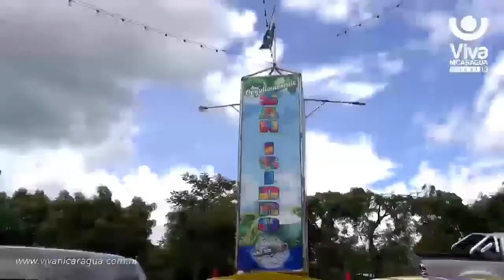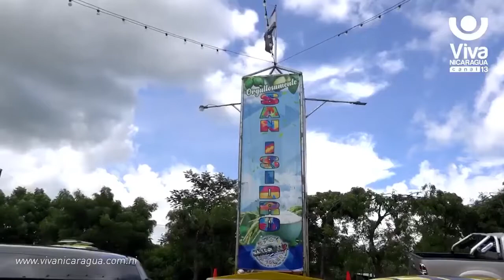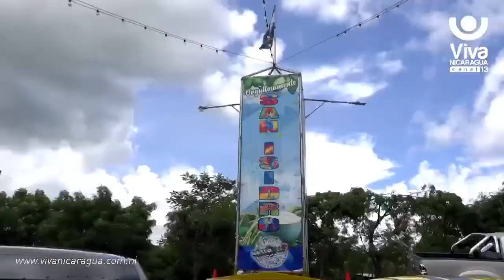salvamex San Isidro matagalpa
reportaje de salvamex 2020 Nicaragua